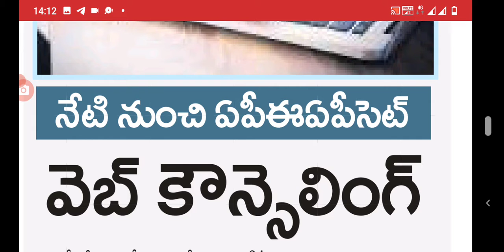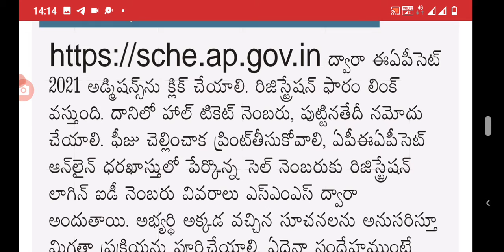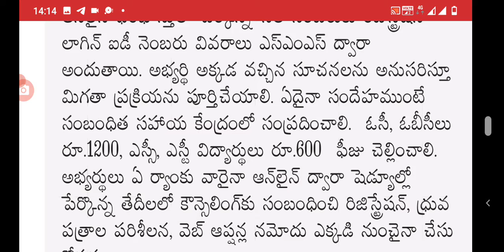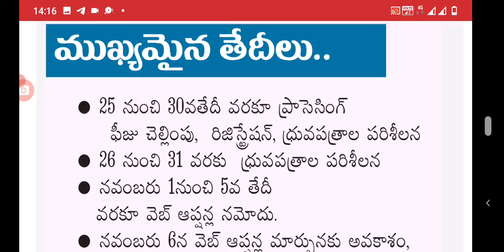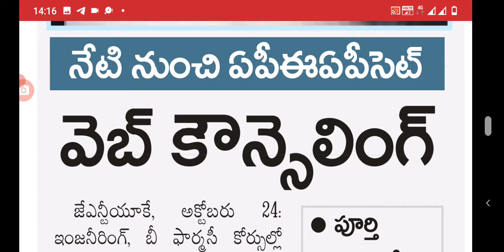AP EAPCET 2021web counselling latest news update today in AP| engineering College counselling news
AP EAPCET 2021 counselling latest news today